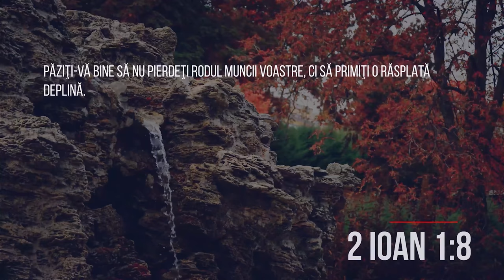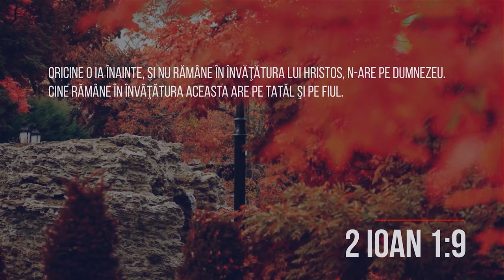Cum vin demonii și blestemele? Stanislav Saltanenko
Video complet:
- Zeii domnesc în lumea de astăzi! Oare cine sunt aceștia?
- Adevărul eliberează. Deosebirea duhurilor. Stanislav Saltanenko

Oamenii mereu s-au închinat multor zei. În lumea de astăzi, aproape toți zeii antici, care de fapt sunt demoni, s-au mutat în filme, cultură, artă, literatură, în teatre, educație, sport, știință și în multe alte domenii ale existenței umane. Astăzi, conştient sau nu, miliarde de oameni se închină zeilor străvechi.